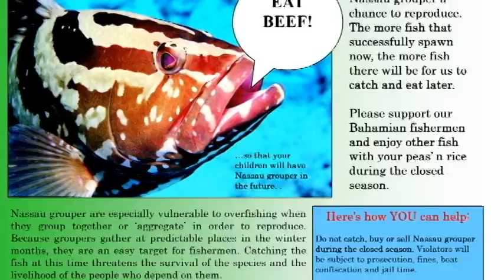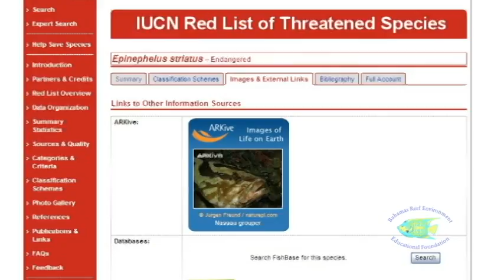Nassau Grouper Chapter 4 - Threats 2008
An educational video that discusses the threats posed to the Nassau Grouper fishery in the Bahamas. Made by the teachers of the 10th BREEF teacher training workshop, 2008.